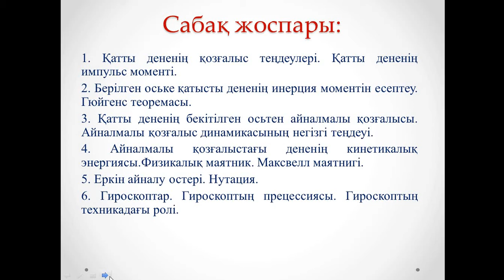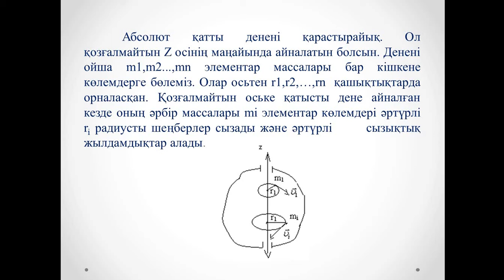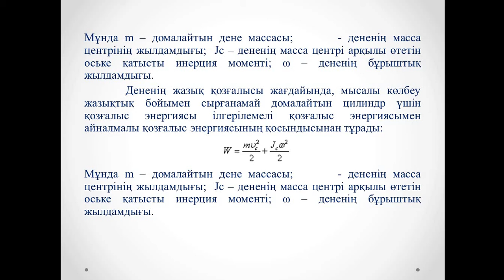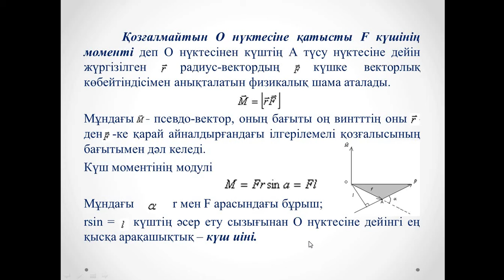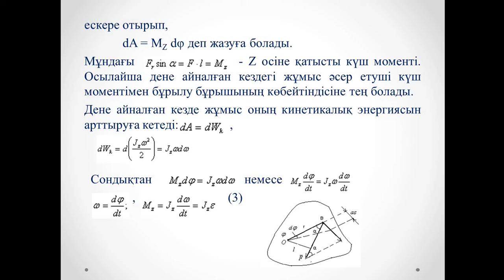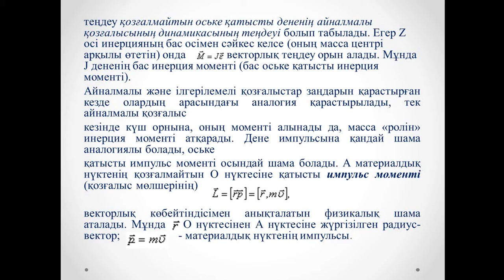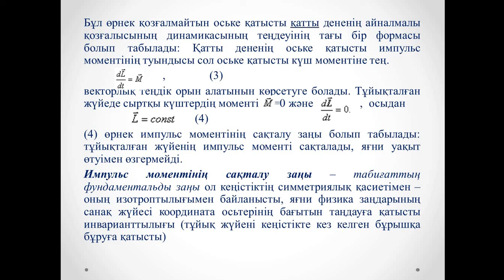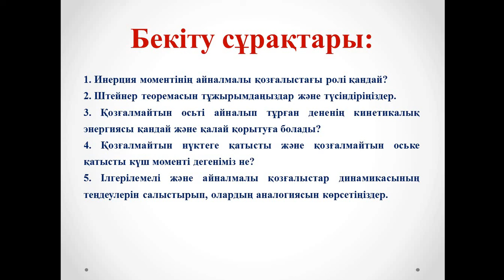Лекция №7 Механика Амантаева А Ш ФИПКО 2